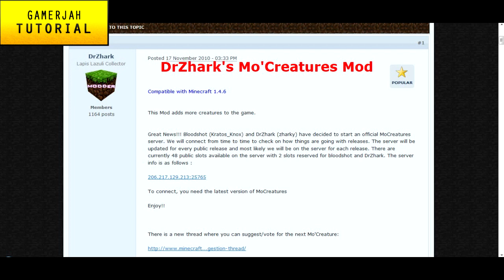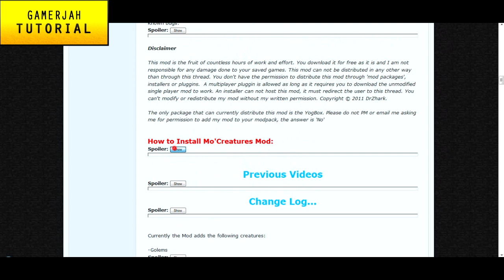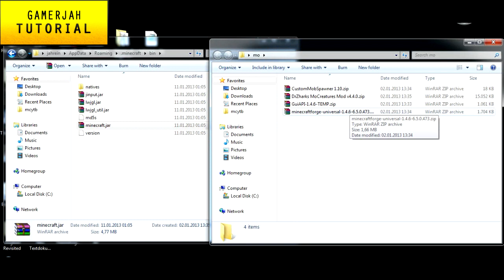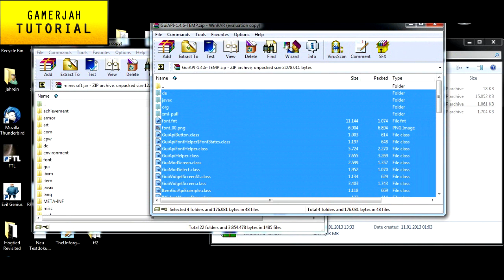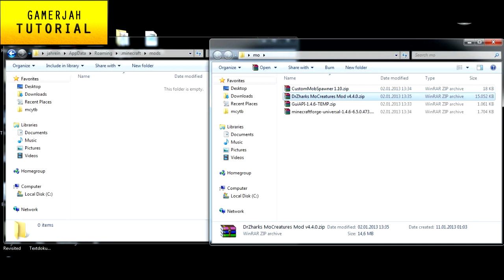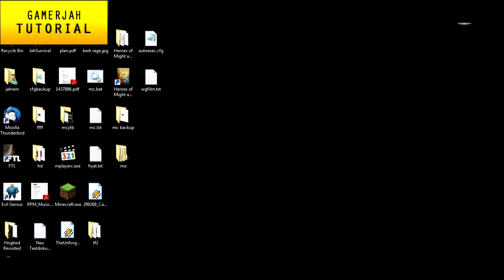Minecraft Mo' Creatures Modu Nasıl Yüklenir?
Minecraft 1. Sezon Map Download